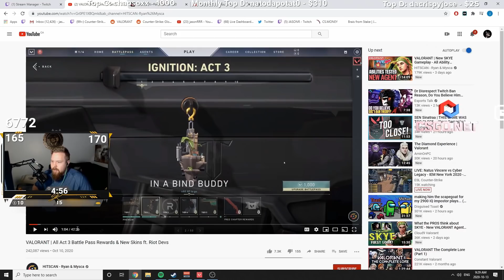NEW ACT 3 BATTLEPASS SKINS OVERVIEW!!! BEST YET?!